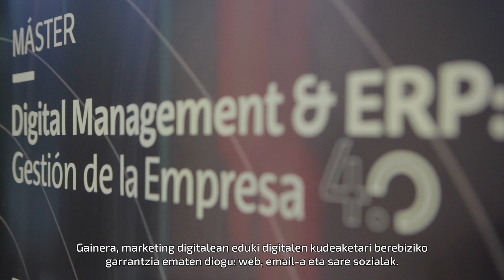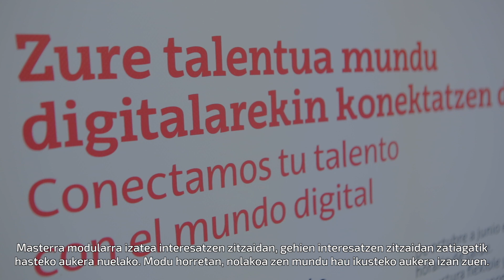Digitalizazioari buruzko elkarrisketak Máster Digital Management & ERP UPV/EHU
CAMPUS DE ALAVA 2023 - Digitalizazioari buruzko elkarrisketak Máster Digital Management & ERP UPV/EHU